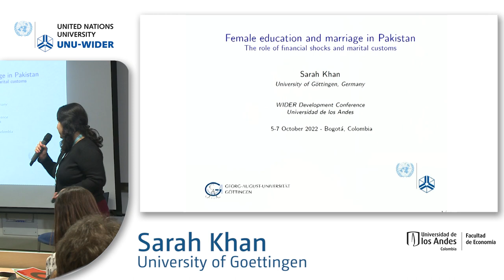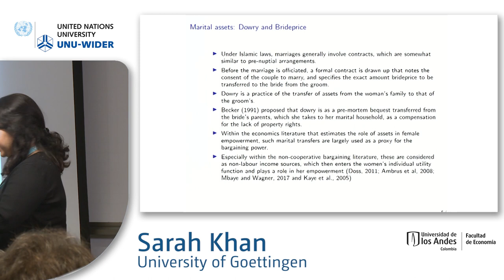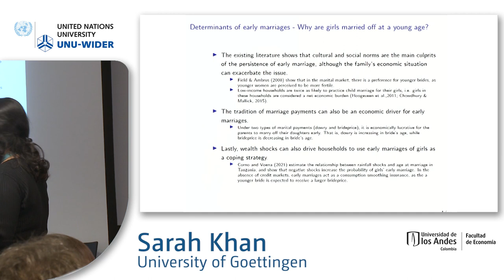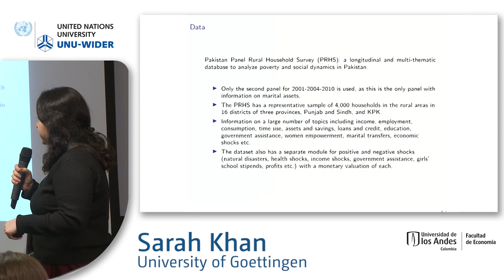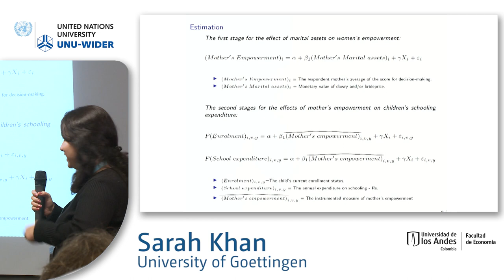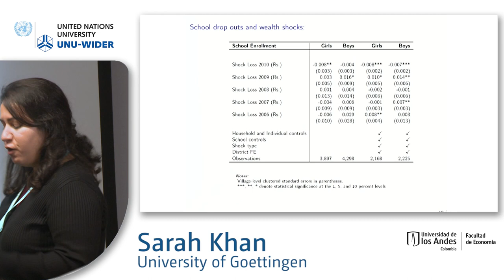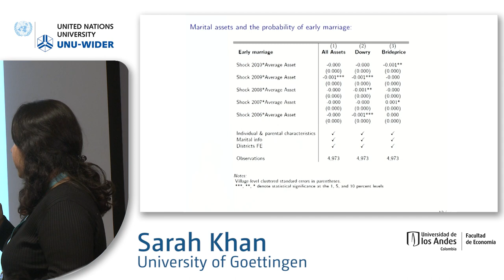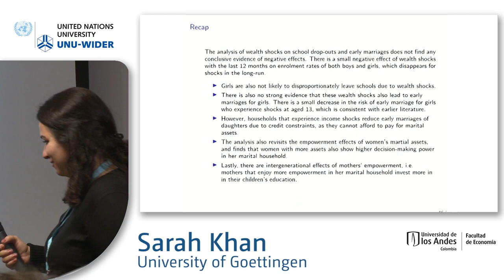5.2 Women's work - Sarah Khan